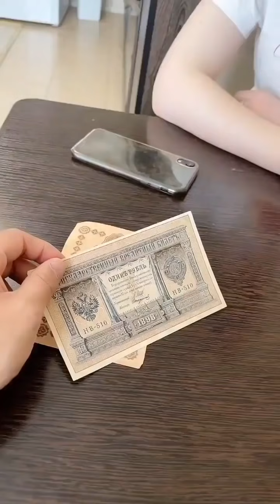(第十集）从尤利娅家搬出来住了。这回彻底翻车了。俄罗斯美女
加长版第十集，请按照大写序号寻找上下集。